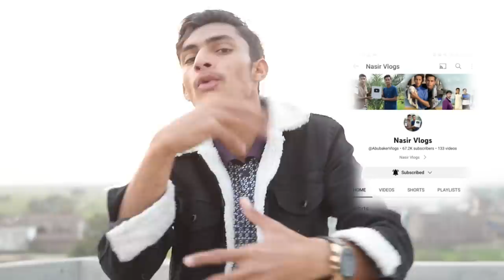Big Eyes beautiful Gudda Vs Small Patang Catch Big Door Hook